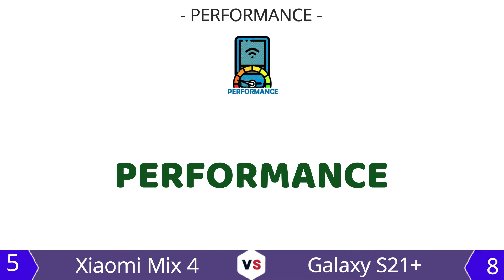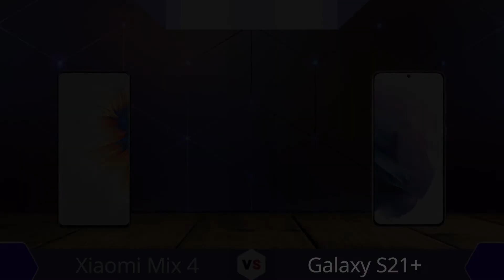Xiaomi Mix 4 vs Samsung Galaxy S21+ 5G | Spesifikasi Lengkap | Unggul Mana ❓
Review spesifikasi lengkap smartphone Xiaomi Mix 4
Released 2021, August 16
+ Berat : 225g
+ Ketebalan : 8mm thickness
+ Operating System : Android 11, MIUI 12.5
+ Penyimpanan : 128GB/256GB/512GB storage, no card slot
+ Layar : 6.67"
+ Resolusi : 1080x2400 pixels
+ Kamera : 108MP 4320p
+ RAM : 8/12GB RAM
+ Chipset : Snapdragon 888+ 5G
+ Jaringan : 5G
+ Batrai : 4500mAh Li-Po

Review spesifikasi lengkap smartphone Samsung Galaxy S21+ 5G
Released 2021, January 29
+ Berat : 200g (Sub6), 202g (mmWave)
+ Ketebalan : 7.8mm thickness
+ Operating System : Android 11, One UI 3.1
+ Penyimpanan : 128GB/256GB storage, no card slot
+ Layar : 6.7"
+ Resolusi : 1080x2400 pixels
+ Kamera : 64MP 4320p
+ RAM : 8GB RAM
+ Chipset : Exynos 2100
+ Jaringan : 5G
+ Batrai : 4800mAh Li-Ion

Huawei Nova 9 Pro vs Oppo Reno 6 Pro 5G
Huawei Nova 9 Pro vs Vivo X70 Pro Plus
oppo find n vs samsung galaxy z fold3 5g
htc wildfire e2 plus vs xiaomi redmi note 11t 5g
samsung galaxy a13 5g vs htc wildfire e2 plus
huawei enjoy 20e vs htc wildfire e2 plus
vivo v23e vs htc wildfire e2 plus
xiaomi redmi note 11t 5g vs huawei nova 9 pro
oppo a95 vs xiaomi redmi note 11t 5g
samsung a 52s vs xiaomi redmi note 11t 5g
huawei nova 9 pro vs samsung a 52s
oppo a95 vs oneplus 9rt 5g
oneplus 9 pro vs oppo a95
vivo iqoo neo5 s vs vivo iqoo neo5 se
honor x30 vs oppo a95
honor x30 vs redmi note 11 t 5G
oppo find n vs motorola edge s30
huawei nova 8 se 4g vs honor x30
honor x30 vs vivo y32
honor x30 vs vivo v23e
oppo find n vs motorola edge x30
vivo iQOO Neo5 S vs oppo a95
vivo iqoo neo5 s vs samsung a52
vivo iqoo neo5 s vs xiaomi redmi note 11t 5g
vivo s12 pro vs xiaomi mi 11 ultra
Oppo a95 vs vivo s12 pro
Huawei nova 9 pro vs vivo s12 Pro
Samsung Galaxy a52s vs vivo s12 pro
Vivo x70 pro vs vivo s12 pro
Huawei P50 Pocket vs Samsung Galaxy Z Flip 3
huawei p50 pocket vs oppo find n
samsung galaxy z fold3 5g vs huawei p50 pocket
iPhone 13 pro max vs huawei p50 pocket
huawei p50 pocket vs vivo s12 pro
oppo k9x vs vivo y32
honor play 30 plus vs oppo k9x
oppo k9x vs honor x30 max
oppo k9x vs vivo s12 pro
vivo y32 vs honor play 30 plus
oppo a95 vs oppo a11s
oppo a95 vs vivo iqoo u5
oppo a95 vs oppo k9x
oppo a95 vs meizu 18s pro
huawei nova 9 pro vs oppo k9x